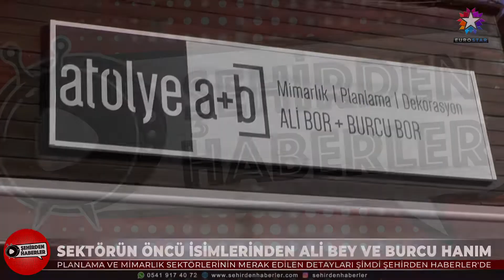ATÖLYE A+B MİMARLIK VE PLANLAMA | EUROSTAR TV "Şehirden Haberler"